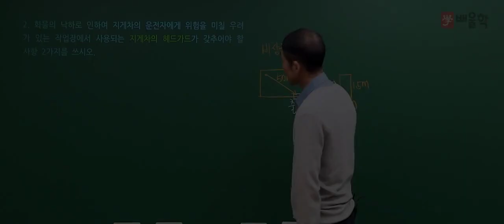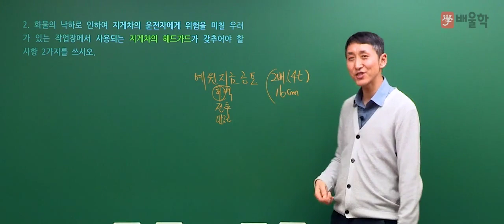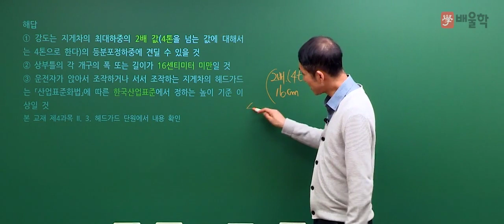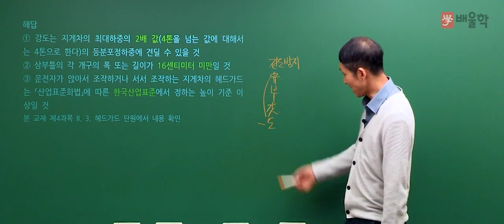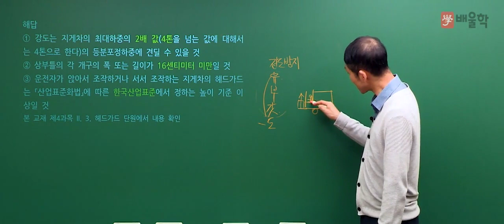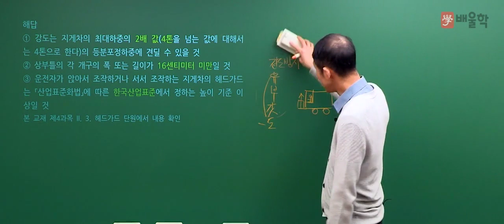[산업안전기사 실기] 2018년 2회 실기 필답형 기출 해설 문제 2번 - 김용원 교수님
[배울학 추천! 2018년 2회 실기 필답형 기출 해설 문제 2번 - 김용원 교수님]

산업안전기사/산업안전산업기사 강의 경력만 30년,
살아있는 산업안전기사의 전설 김용원 교수님!

김용원 교수님이 직접 풀어드리는
산업안전기사 2018년 2회 실기 필답형 기출문제 강의를 통해
실기 필답형 기출문제를 풀면서 느꼈던 궁금증을 해소해보세요:D